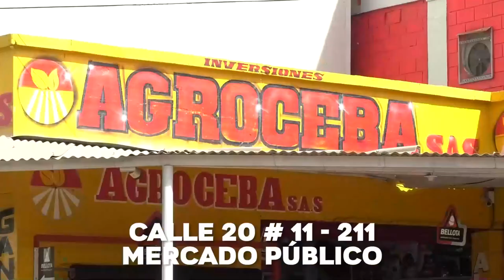CENTRO CULTURAL DE LA MÚSICA VALLENATA AVANZA EN UN 27%